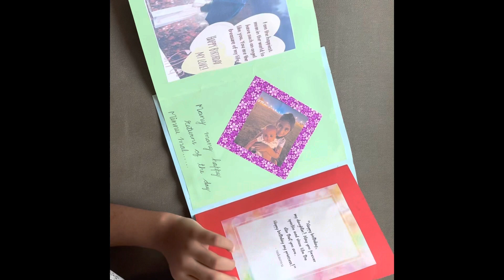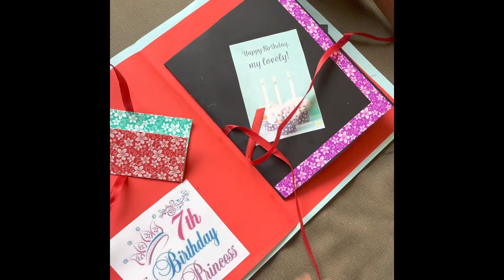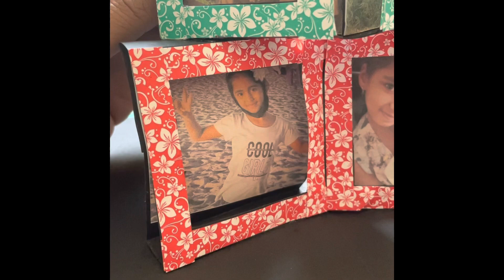My Birth day gift for my daughter / scrapbook /birthday card ideas